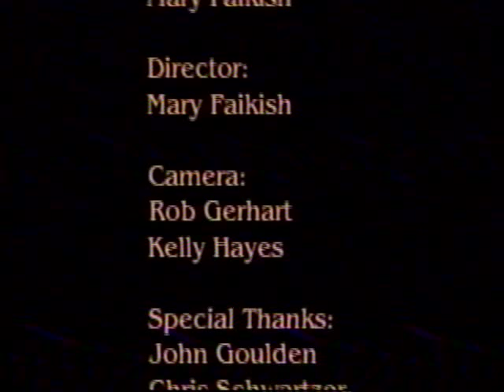NPSD School Board Meeting 12-19-1996